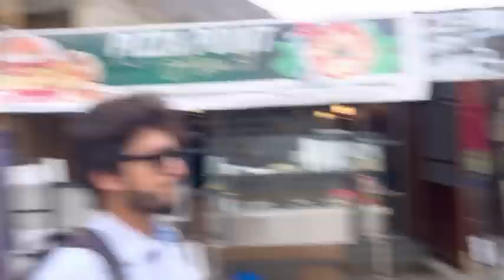HUNZA | South Korean ka saath singing competition 😍 | End time pa Eagle nest ka plan ❤️😍